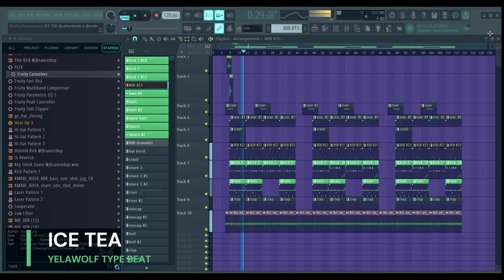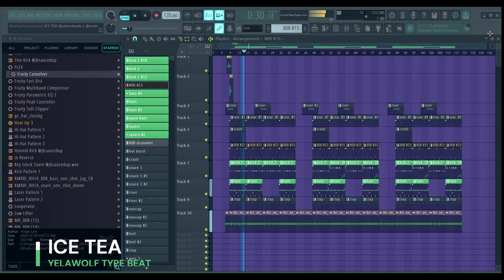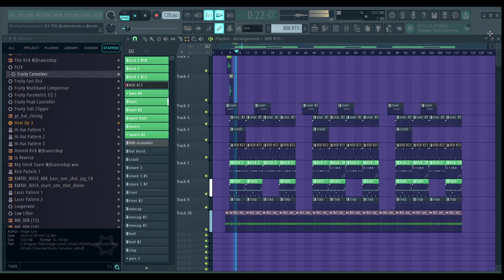🔥YELAWOLF TYPE BEAT | ICE TEA